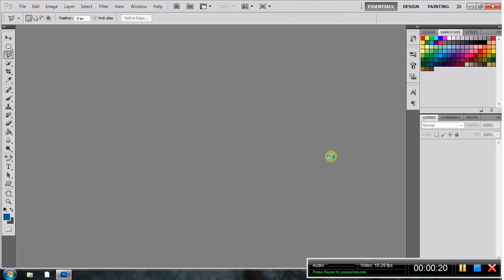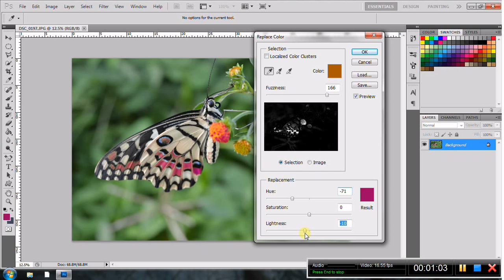Mengganti Warna Foto dengan Photoshop